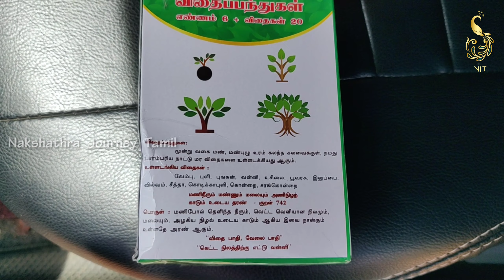My birthday vlog | bday vlog in tamil | bday celebs | NJT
Hello friends ❤️